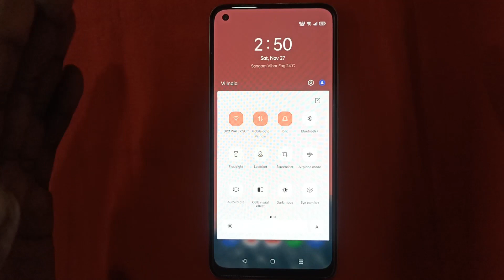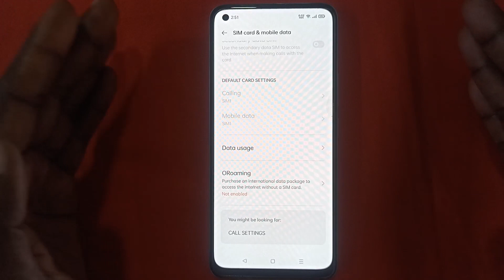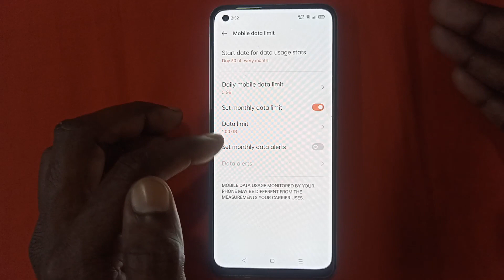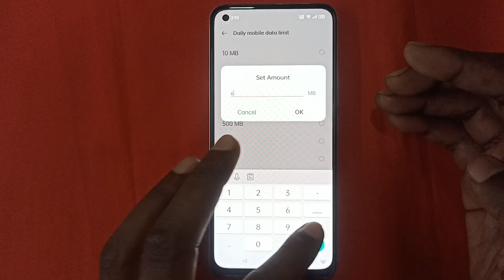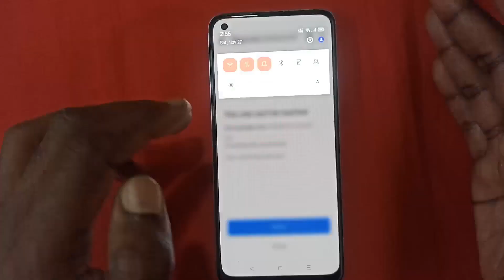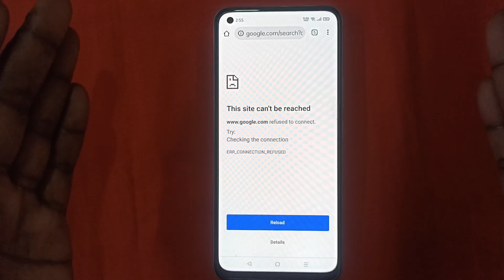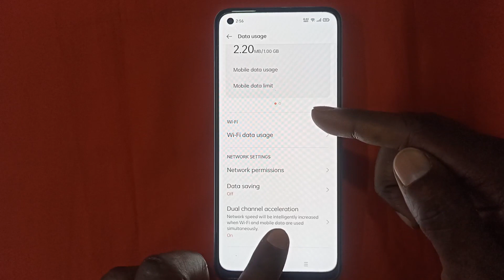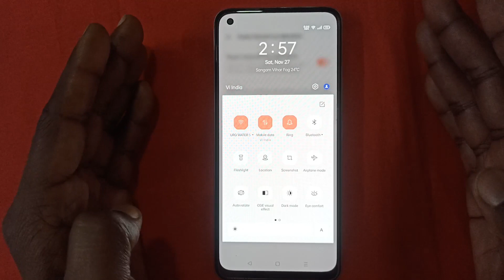Internet button 3 New Amazing Hidden Secret I Useful Android Tips And Tricks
1) Camera Tripod
2)Mobile Tripod
3)Mobile Tripod
5)Light Stand
6) Realme 8 Mobile
7) Redmi Note 10 Pro
8) Laptop
9) Dell System

Our Recommendations
Best Smartphones Under 15K
Realme 7

1) Canon EOS 200D II 24.1MP Digital SLR Camera
2) Canon EOS 80D 24.2MP Digital SLR Camera
3) Canon EOS 1500D 24.1 Digital SLR Camera
4) Canon EOS 6D Mark II 26.2MP Digital SLR Camera